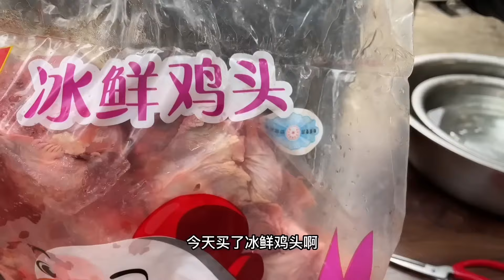100元买8斤猪排，用碳火烤2小时，咬一口下去太香了！【开心的老夏】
哈喽，大家好！
每天实现一个小梦想，吃货的梦想有点多。
老夏，一个来自河南的90后小伙，有妻有子有房有车，
欢迎和老夏一起，开心生活，做开心的吃货
这里是老夏的官方频道，其余都是盗版哦~
欢迎大家前来举报！